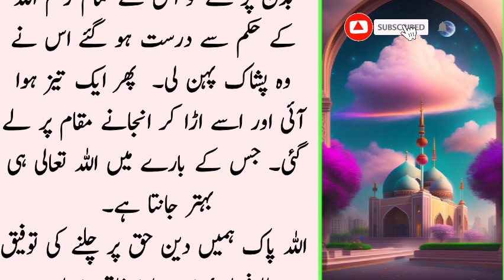Namrood ki bati rahima Ka waqia || Hazrat ibrahim As ka waqia || Emaan voice